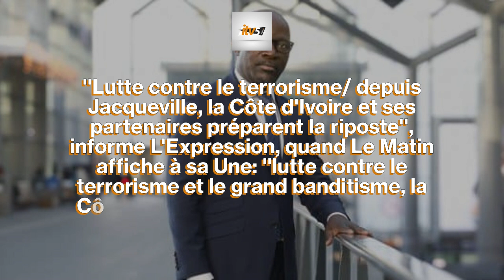Urgent: Blé Goudé cogne l'entourage de Gbagbo, des populations tabassent des gendarmes